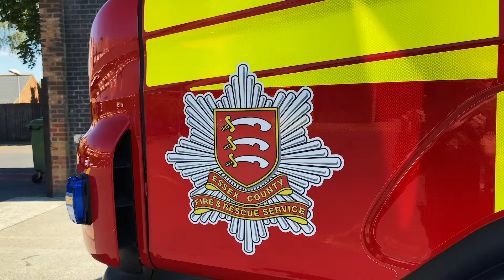Apparently, as I’m a parent this isn’t the job for me - Firefighter Nicola Roe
Essex County Fire and Rescue Service is recruiting wholetime firefighters while challenging the myths around being a firefighter.

Firefighter Nicola Roe was told that as a parent, being a firefighter wasn't the job for her.

To find out more about becoming a firefighter, search Essex Fire Wholetime.

Video transcript:

Firefighter Nicola Roe:

“Apparently, as I’m a parent this isn’t the job for me.

“Apparently, you can’t be a firefighter if you’ve got children.

“Well here’s Jake.

“I get to spend much more time with him while being a firefighter and the shift pattern works much better than working a 9-5 job.”